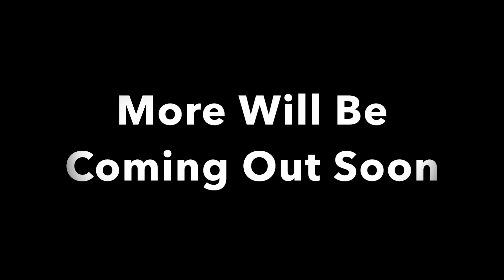CS:GO MONTAGE (First Video)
Song:Resotone x Mark Arkinson - i think i

More should be coming out soon.